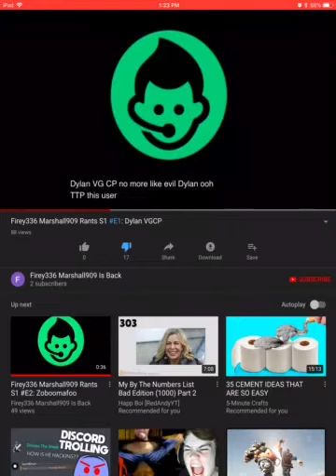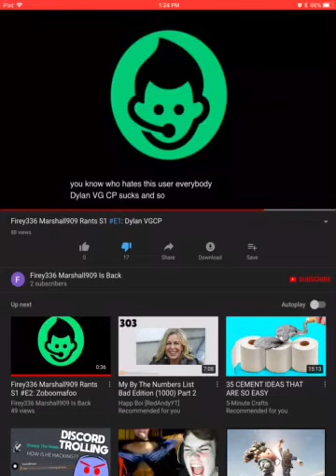Jaime Commentary’s: Firey336 Marshall909 Is Back Rants: Dylan VGCP